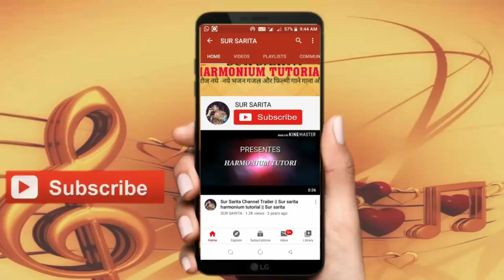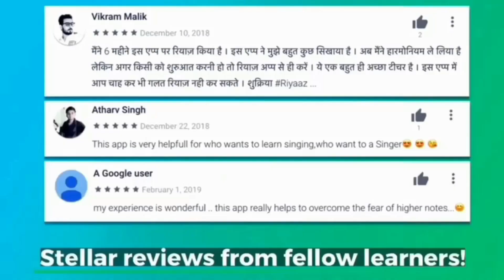Filmi tarj bhajan on harmonium tutorial/kanha le gayi jiya teri murali on harmonium bhajan notes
Tarj Saiya le gaye jiya harmonium bhajan tutorial, kanha le gayi jiya teri on harmonium bhajan notes, Filmi tarj bhajan

Indian song by Sur Sarita
How to play and sing bhajan//harmonium bhajan //bollywood song//Harmonium music//harmonium tutorial//harmonium lessons

SUR SARITA Channel is specially focus learn hindustaani Classical music harmonium like as northern indian classical music RAAGAS, Thaats,Bandish,bhakti songs,bhajan,new bhakti songs,filmi tarj bhakti songs,bhakti songs Krishna,bhakti songs Ram,bhakti songs Meera, Kabeer bhakti songs,Hanumaan chaalisha,Aarti,Amritvaani,Shiv bhakti songs, Ganesh bhakti songs,Nirgun bhakti songs Learn how to play harmonium better, how to play harmonium beautifully how to sing a song beter and beautifully,how to sing hindi songs,how to play harmonium lahara, how to play harmonium bollywood songs,how to sing with karaoke.

SUR SARITA
Sur Sarita
Sursarita